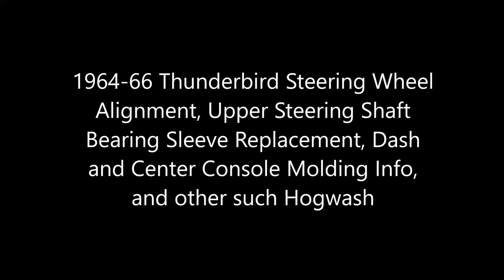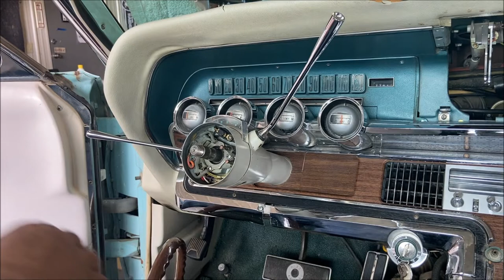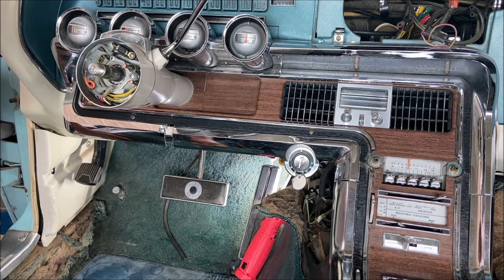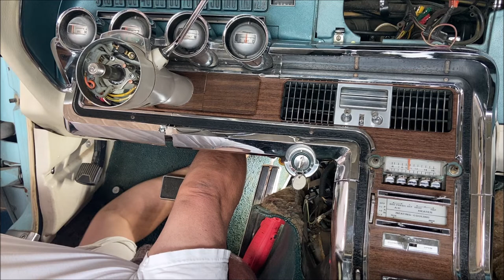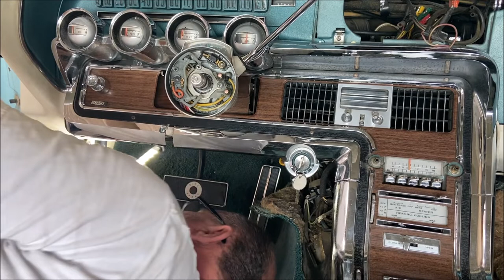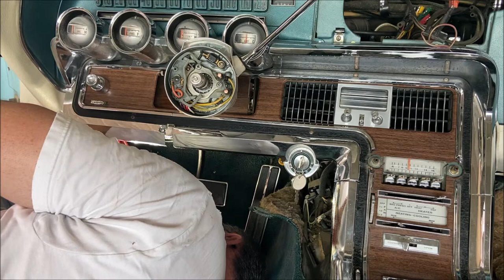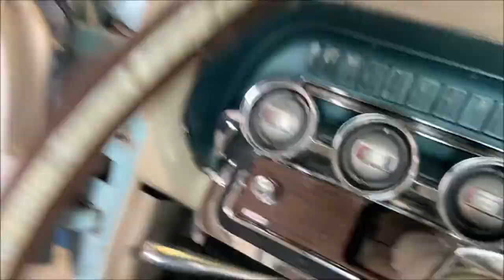1964-66 Thunderbird Steering Wheel Alignment, Upper Steering Shaft Bearing Sleeve Repair, and MORE!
This video shows how to properly align the steering wheel to the steering shaft.
How to remove and replace the steering wheel and tools necessary to do so.
How to tap the steering wheel removal tool holes if the threads are bad.
How to replace the upper steering shaft bearing sleeve.
How to properly move the turn signal switch out of the way when replacing the upper steering shaft bearing sleeve.
How the turn signal switch wires are properly bundled up and attached to the steering column.
How the dash and center console chrome is attached together and to the dash, with proper hardware.